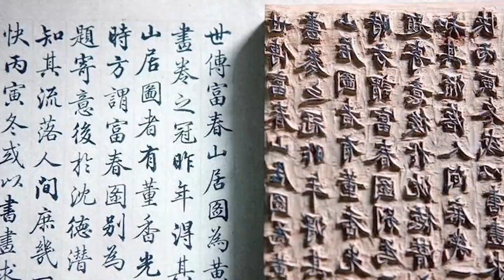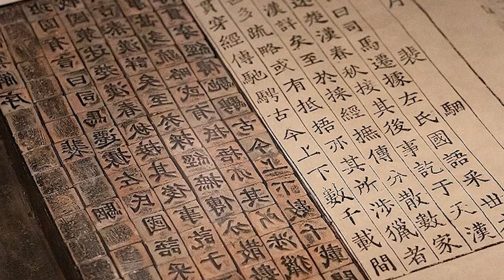Top 10 Unusual Traditions From the Ming Dynasty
For thousands of years civilians has seen many powerful emperors come and go. Which of these ancient rulers had the most power? How many ancient emperors abused said power? Join us today on Bumblebee as we count down our Top 10 Unusual Traditions From the Ming Dynasty!